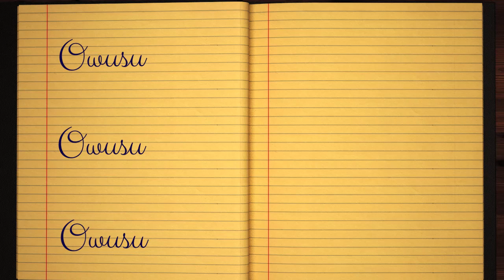Learn how to Write the Name Owusu Signature Style in Cursive Writing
Owusu - did you always want to learn how to write your name in calligraphy and make it pretty?